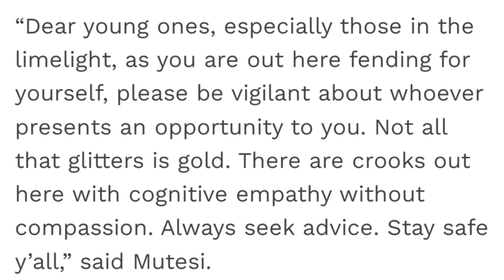Bester and Nandipha almost trafficked me to South Africa!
In this video, Miss Rwanda Jolly Mutesi reports to IOL she was almost trafficked by Thabo Bester and Dr Nandipha Magudumana to Cape Town South Africa.